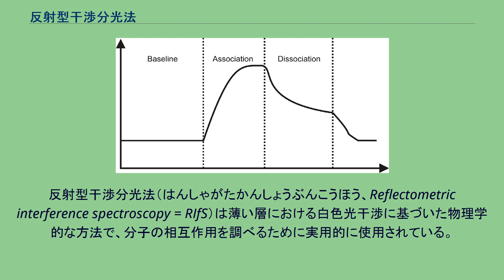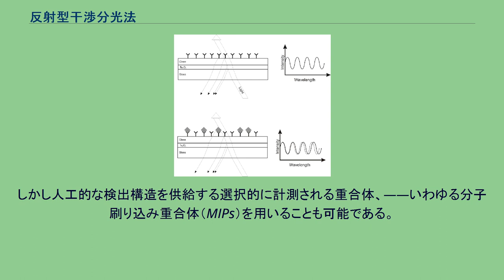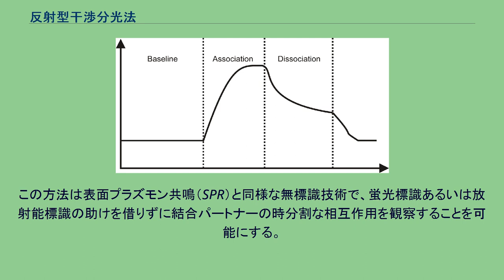反射型干渉分光法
反射型干渉分光法（はんしゃがたかんしょうぶんこうほう、Reflectometric interference spectroscopy = RIfS）は薄い層における白色光干渉に基づいた物理学的な方法で、分子の相互作用を調べるために実用的に使用されている。
基本的な計測原理はマイケルソン干渉計に相応する。
左：境界層における複数反射の際の図解。
右：結果として生じる干渉スペクトルの図解。
白色光は複数層システムに垂直に入射される。
システムはSiO2と高屈折率のTa2O5と更なるSiO2の層から成り、この更なるSiO2層は化学的に修正することができるものである。
位相の境界ではどこでも白色光の部分光線が反射するか、または屈折して透過する。
反射した部分光線は重なって干渉スペクトルになり、これはダイオードリニアアレイ分光計を通して検出される。
最上部のSiO2層は化学的な修正によって目的の分子と相互作用する状態になるまで変化させられる。
この相互作用は物理的な厚さdとこの層の屈折率nの変更をもたらす。
この二つを掛け合わせたもの、n • d は光学的な層の厚さとして定義される。
光学的な層の厚さの変化は干渉スペクトルの変調を導く。
干渉スペクトルの変化を時間の経過と共に観察すれば、目的の分子の結合状態を追跡することが可能である。
結合カーブの図解 RIfSは特に化学センサーとバイオセンサーにおける検出方法として応用される。
化学センサーは特に困難な条件下および気相での計測に適している。
センシティヴな層としては大抵選択的に計測されない重合体が用いられ、これはアナライトをそのサイズ（マイクロポーラスな重合体におけるいわゆる分子篩効果）によって、あるいは異なる両極性に基づいて（例えば官能性をもたせたポリジメチルシロキサン）分類する。
非選択的な計測の場合にはRIfSにおいて複数のアナライトの信号の総和が計測されるが、定量化のためには神経回路のような多変量データ解析に助けを求めなければならなくなる。
しかし人工的な検出構造を供給する選択的に計測される重合体、――いわゆる分子刷り込み重合体（MIPs）を用いることも可能である。
バイオセンサーの領域ではポリエチレングリコールあるいはデキストランのような重合体が層システムに被覆され、その上にバイオ分子用の検出構造が固定される。
検出構造としては原則的にあらゆる物質類が使用可能（例えば、抗体のようなタンパク質、例えばアプタマーのようなDNA/RNA、例えばエストロンのような小さな有機分子、また、例えばリン脂質膜のような脂質も）。
この方法は表面プラズモン共鳴（SPR）と同様な無標識技術で、蛍光標識あるいは放射能標識の助けを借りずに結合パートナーの時分割な相互作用を観察することを可能にする。